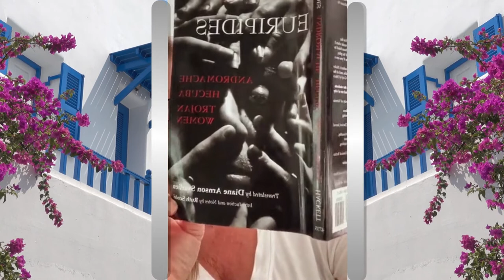Andromache War Prize, Part 1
Discussing the Trojan War era myth of Andromache as told in Euripides' play: Andromache. Andromache is the widow of Hector, the crown Prince of Troy. She was given to Neoptolemus, the son of Achilles, as a war prize after the defeat of the ancient city Troy.

Homeric Chronicles Series
1. Song of Sacrifice
2. Rise of Princes
3. Rage of Queens
4. The White Island: Work in Progress, advance publication coming soon

There is back ground music as I was on the live. I do NOT claim any rights. Here are the credits:
1. We Will be Laotong , song's melody content found during: 0:06 - 1:51
2. The Grand Finale (From "Edward Scissorhands" Soundtrack), song's melody content found during: 4:52 - 6:04
3. Top Of The World, song's melody content found during: 6:38 - 8:10
4. The Old Woman from Somewhere in Time - John Barry (1980) - Universal Pictures Film Music, song's melody content found during: 17:15 - 19:58
5. The Door in the Air, this song's melody content found during: 26:30 - 27:47